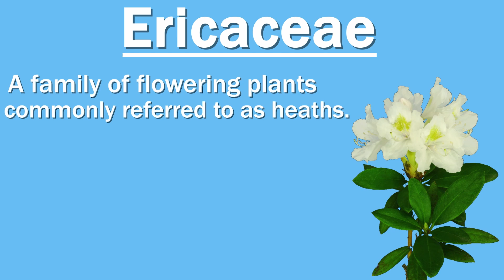What Is Huckleberry? How Is It Different From Blueberry?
Huckleberry is a term used in the US to describe numerous variations of plants, all of whom bear small berries that assume different colors, such as red, blue, or black.

The plants collectively belong to the family Ericaceae, a family of flowering plants commonly referred to as the heath family. These plants inhabit acidic and infertile vegetative areas, which explains why these species can grow in Antarctica, Central Greenland, and parts of the High Arctic.

The differences between hurtleberries and blueberries are less botanical and primarily geographical. Common names may refer to different flowering species or the same plant in different parts of the US. The common names make sorting processes difficult. As mentioned, both are called whortleberries, defined as the members of the plant family Ericaceae.